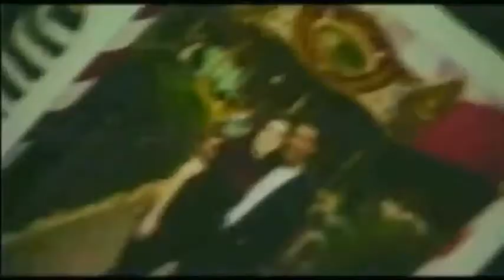CUMBIA DEL RECUERDO VOL 1 - dj javier